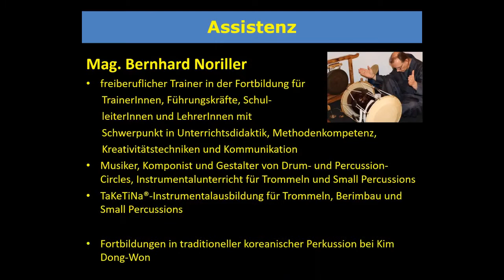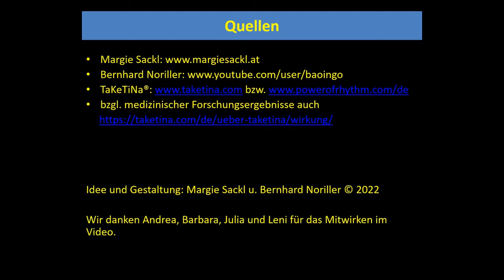Infovideo zu einem TaKeTiNa®-Workshop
TaKeTiNa® - ein rhythmischer Weg zu einem achtsamen Umgang mit der eigenen Zeit und den Leistungsressourcen als Vorbeugung gegen Burn-out
* 1970 vom österreichischen Musiker u. Komponisten Reinhard Flatischler nach langjährigem Studium in ethnischen Trommel-kulturen entwickelt und mittlerweile weltweit angewandt
* repräsentiert ein ursprüngliches, profundes rhythmisches Lernen und Verstehen, das Ihnen über das Erleben mit dem eigenen Körper als Musikinstrument ermöglicht, rhythmisches Bewusstsein auszubilden
* TaKeTiNa® vermittelt archetypische Rhythmen und elementare Musikbausteine, wie sie der Mensch am natürlichsten aufnehmen kann - mit dem Körper als Musikinstrument
* AnfängerInnen und Fortgeschrittene lernen im selben Kreis in ihrem individuellen Zeitmaß mit Eigenverantwortung.
* durch Stimme, Schritte und Klatschen entfalten sich unterschiedliche Rhythmen
* die Schritte werden vom Rhythmus einer Basstrommel unterstützt
* durch Call-Response-Gesang konfrontiert die Leiterin die Bewegungen mit kontrastierenden Rhythmen und führt immer wieder zum Grundrhythmus zurück
* dabei geht es nicht um ein Einstudieren von Rhythmen, sondern vielmehr darum, uns selbst  im musikalischen Prozess mit unseren Konditionierungen, lebensbejahenden oder hinderlichen Verhaltensmustern zu begegnen, und uns unser eigenes Lern- und Entwicklungstempo zuzugestehen
* das Hinaus-Fallen aus dem Rhythmus und das Wieder-Zurückkehren führen früher oder später zu einem Loslassen von Kontrolle, was uns ermöglicht, durch die Aktivierung mehrerer Bewusstseinsebenen rhythmische Orientierung auf einer tieferen Ebene zu entwickeln
* Rhythmus weckt außerdem Lebensfreude, Phantasie, Kreativität und nachweislich auch das sog. Lebensfeuer
* der Neurobiologe Gerald Hüther (Univ. Göttingen) sagt z. B., dass unser Leben nur gelingen kann, wenn wir das kontrollierende Denken zumindest gelegentlich auf Urlaub schicken oder loslassen können, damit wir uns dem fügen, was in uns passiert und um uns herum geschieht, und uns dem hingeben können